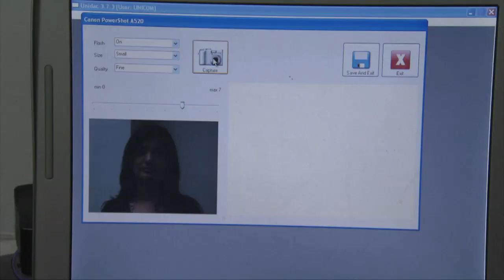Commissionaires Comprehensive Employment Verification and Background Screening Services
With today's unique security concerns, your employee verification protocols take on greater importance. It makes good business sense to take extra precaution when hiring new personnel, allowing access to your business premises or undertaking sensitive projects. Commissionaires helps employers across the country performing background checks, police clearances and fingerprinting. As well we offer the latest digital fingerprinting technology--for fast and reliable results in as little as ten days. And you can rely on our service agents to be friendly and discrete with your confidential information.